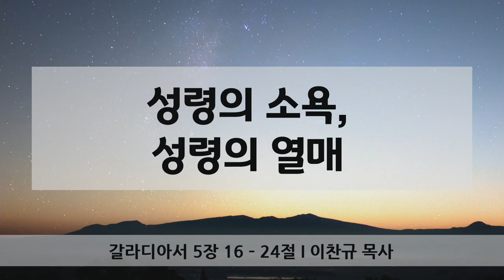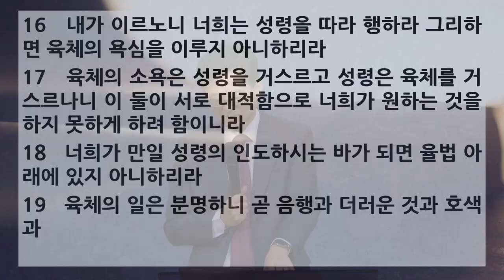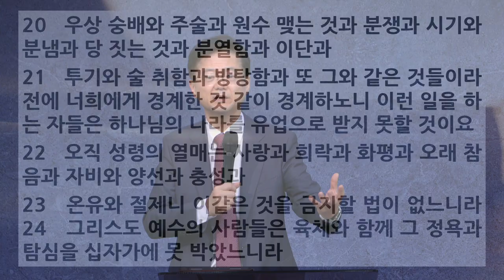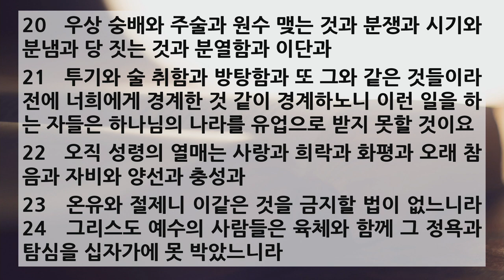새벽 예배 설교 | 2021.04.12 | 성령의 소욕, 성령의 열매 | 갈라디아서 5장 16~24절 | 이찬규 목사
성령의 소욕, 성령의 열매 (갈라디아서 5장 16~24절)